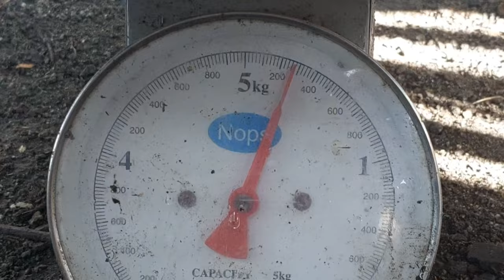Harvesting Tilapia in Biofloc Pond 197 Kilos Total Harvested in 9sqm